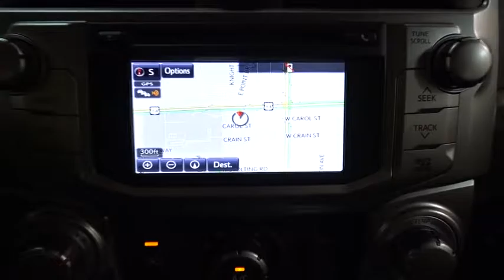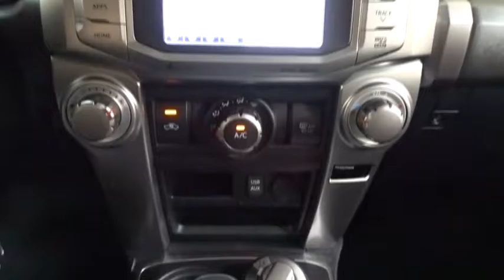2016 Toyota 4Runner Des Plaines, Elmhurst, Schaumburg, Chicago, Naperville, IL T47825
Bredemann Toyota
1301 W Dempster St